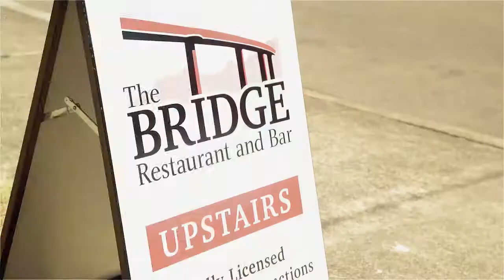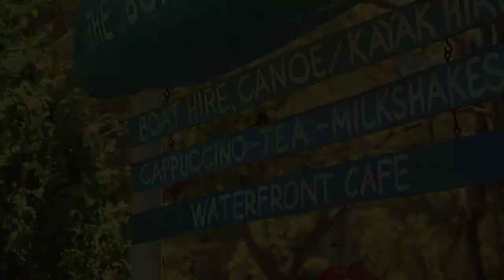83 Prices Cct Woronora - Century 21 Hill & Viteri Real Estate Sutherland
Looking for a real estate agent in Sutherland? Contact Sebastian Viteri & Derin Hill of Century 21 Hill & Viteri on 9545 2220 or call in to our office at 1/29 East Pde Sutherland. Specializing in real estate in Sutherland & the surrounding suburbs.

This impressive family abode is positioned away from the street and is surrounded by nature. The property conveniently positioned just moments from Woronora River, The Boat Shed Café and local eateries it has everything you need whilst having peace and tranquility – it would be well suited to a growing family.

*Two large open plan living/family areas feeding out to wooden decks with leafy outlook
*Four / five spacious bedrooms; four with built in robes, master with ensuite
*Modern kitchen; breakfast bar/kitchen island, stainless steel appliances
*Two Impressive wooden entertainer's deck's featuring views of Woronora River
*Modern bathroom with separate bath and shower and isolated w/c
*Double lock-up garage, separate storage area & vented air con throughout the home

The beautiful residence enjoys an abundance of space and natural light over two levels.
Total Land Size: 1386m2